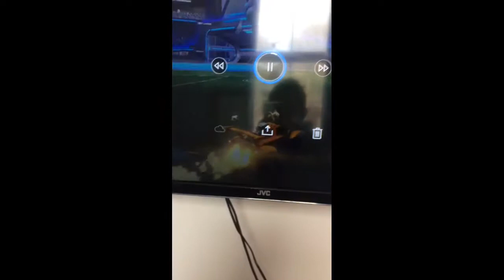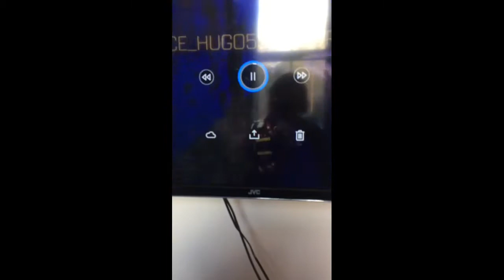Rocket league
Rocket league Prisoner ft myley cyrys and dua lipa